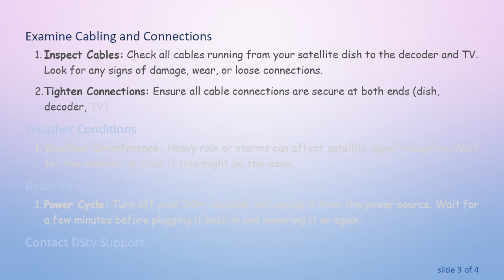How to Fix an E48-32 Error on DStv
Summary: Learn how to troubleshoot and resolve an E48-32 error on DStv. Follow these steps to address satellite signal issues effectively and get your DStv working again.

If you're encountering an E48-32 error on your DStv, it typically indicates a signal problem related to your satellite dish or cabling. This error can be frustrating, but there are steps you can take to resolve it and restore your service. Here's how to troubleshoot and fix this issue:

Check Signal Strength

Inspect Satellite Dish: Begin by visually checking your satellite dish. Ensure it hasn't been moved or obstructed by any objects like branches or debris.

Signal Strength: Access your DStv settings menu on your decoder. Look for the signal strength and quality indicators. Ideally, you want both to be strong and stable.

Realign Your Satellite Dish

Dish Alignment: If your signal strength is weak or nonexistent, your satellite dish may need realignment. Contact a professional installer or use a satellite finder tool to adjust the dish direction for optimal reception.

Examine Cabling and Connections

Inspect Cables: Check all cables running from your satellite dish to the decoder and TV. Look for any signs of damage, wear, or loose connections.

Tighten Connections: Ensure all cable connections are secure at both ends (dish, decoder, TV).

Weather Conditions

Weather Interference: Heavy rain or storms can affect satellite signal reception. Wait for the weather to clear if this might be the issue.

Reset Your Decoder

Power Cycle: Turn off your DStv decoder and unplug it from the power source. Wait for a few minutes before plugging it back in and powering it on again.

Contact DStv Support
If you've gone through these troubleshooting steps and still see the E48-32 error, consider reaching out to DStv customer support for further assistance. They can provide specific guidance based on your setup and location.

By following these steps, you should be able to diagnose and resolve the E48-32 error on your DStv. Remember, troubleshooting satellite signal issues often involves a process of elimination, so be patient and methodical in your approach.